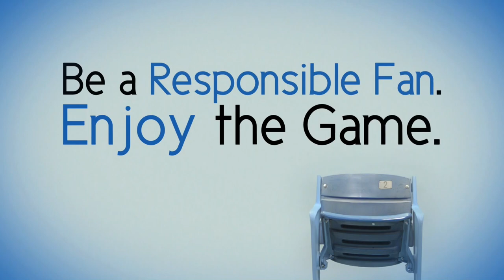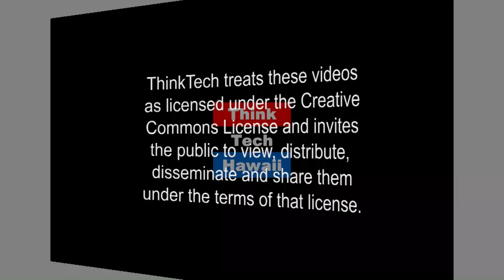Augustine Family Farm (Hawaii Food And Farmer Series)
Life Change through Farming & Healthy Living.  This week on Hawaii Food and Farmers Series, John Augustine joins Matt Johnson in the ThinkTech studio to discuss a change of lifestyle by farming in Hawaii.